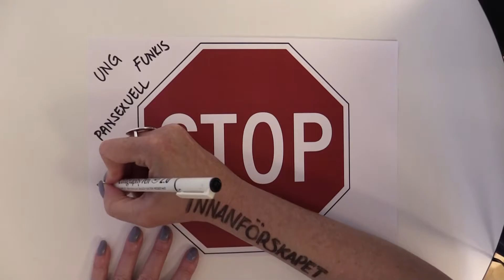Tillsammans är vi starka - men vilka är "vi"? - Trailer 3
Besök Kommunförbundet Skånes seminarium på Almedalen "Tillsammans är vi starka - men vilka är "vi"?" Den 3 juli, 13:30-14:30 i Öresundshuset på Hästgatan 1 i Visby.

Hur kan innanförskapet bli större med hjälp av normkritisk verksamhetsutveckling? Hur kan kommuners verksamhetsutveckling gå från planer till medvetna och konkreta förändringsprocesser?

Vad? Normkritik är ett analytiskt verktyg som kan hjälpa verksamheter att verkställa visioner och riktlinjer kopplat till lagstiftning som t.ex. diskrimineringslagen. Bakom varje diskrimineringsgrund döljer sig normer som möjliggör diskriminering och omöjliggör inträde i innanförskap. Varför? Kommuners verksamhetsutveckling behöver gå ifrån ett top-down-perspektiv med hyllvärmande planer till en aktiv och medveten förändringsprocess. Kommunerna lämnas ensamma i implementeringen av visionerna och ger uttryck för önskan om processtöd i detta. Hur? Genom en utvärderad modell i normkritisk verksamhetsutveckling - SåSantmodellen, som visar på goda resultat i riggning och genomförande av processledda förändringsprocesser. 22 skånska kommuner har utbildade nyckelpersoner och en pilotutbildning för chefer och samordnare är genomförd. Ett metodmaterial är under framtagande och kommer att släppas via Kommunförbundet Skåne, i samverkan med Region Skåne och Malmö stad.